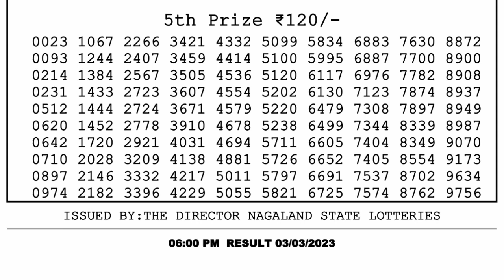Nagaland Lottery Sambad Live 6pm 03.03.23